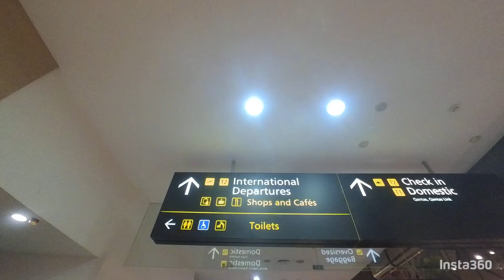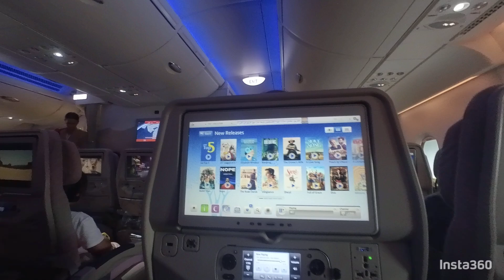ITALY | 01 | We travel to Italy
Very excited for our 18-odd day trip. Damian, Melanie and Millie. I try my hand at VLOGGING the trip using a INSTA360 Go2 camera.